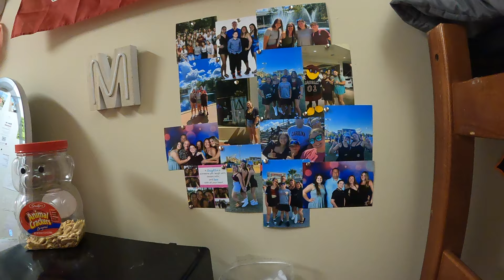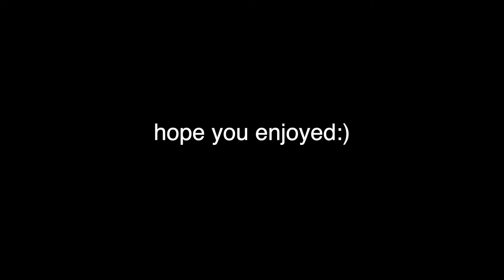Gameday, Charleston, and More | Life in College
This week. USC played Ole Miss for football, Alpha Gam went to Charleston, and I was also forced to go to class for a few hours. Enjoy!